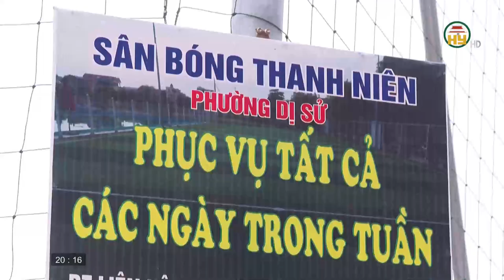Thể thao Hưng Yên ngày 19/12/2020